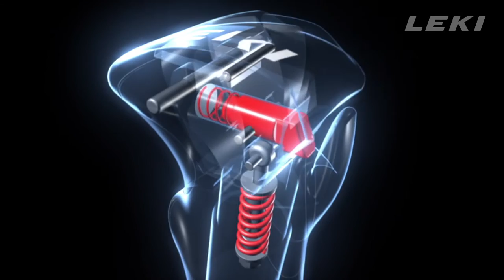LEKI Trigger S Movie